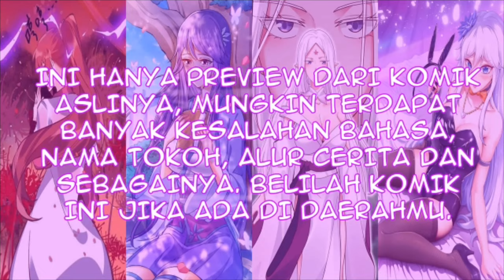Turns Out I’m a Great Cultivator B.Indo Chapter 35 | Akhir Dari Kaisar Iblis